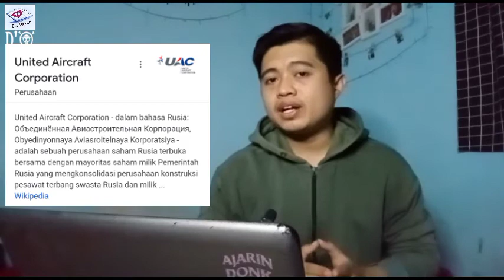VIRAL‼️PESAWAT MILITER RUSIA JATUH SAAT UJI COBA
Pesawat terbaru militer rusia kubinka II-112 Terjatuh saat melakukan uji terbang dari lapangan terbang kubinka ke Zhuvkovsky,selasa 17 agustus 2021.